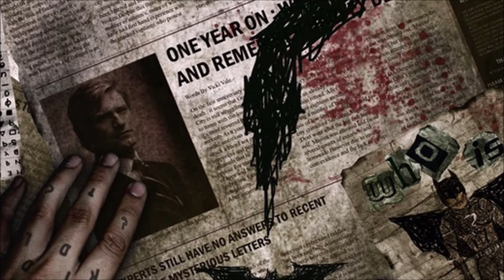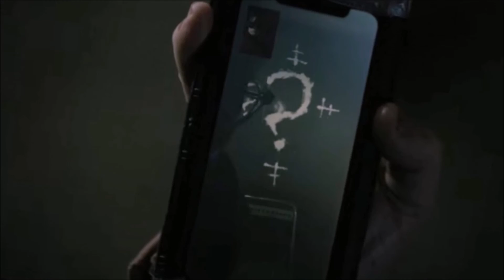Riddle Me This : Who Played The Best Riddler?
With The Batman right around the corner, it's time to compare all the on-screen versions of The Riddler! Edward Nygma or "Nashton", in some cases, is one of Batman's greatest foes. He's very intelligent and leaves cryptic riddles and puzzles at the scene of his crimes, forcing Batman to use his amazing detective skills to solve them. Some versions of The Riddler however, are darker than others. The Gotham version of the character is a lot more sadistic than the Batman Forever version. But, none of them come close to the one from Matt Reeves' upcoming The Batman film! Take a look.